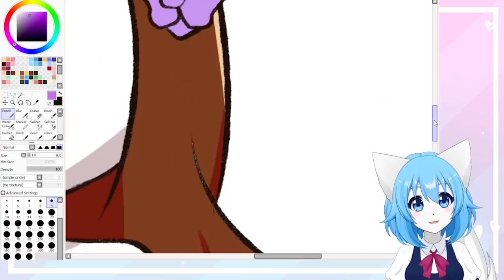Wolfychu Out of Context 4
More Wolfychu out of context clips / moments! These are stream highlights / funny moments / best moments from my Wolfychu Vtuber streams!
Channel memberships are now live! Join to get your own special badge, emotes and more!